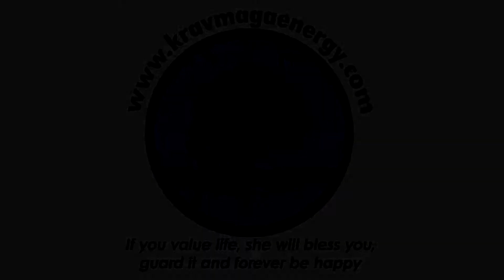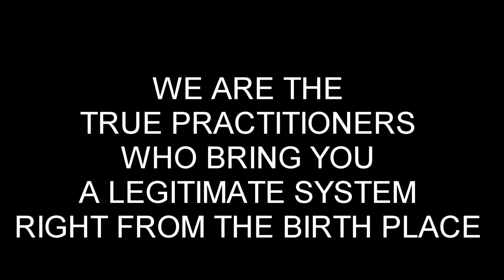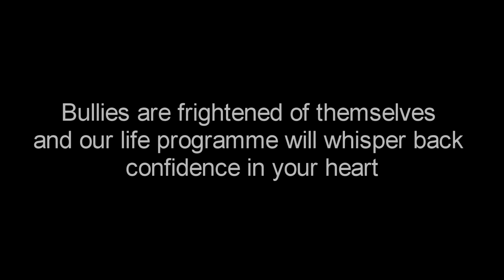Krav Maga Self Defence No Surrender Boot Camp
Commercial for Krav Maga Energy.

If you value life, she will bless you. Guard it and forever be happy.

Video produced by Sparky Buddy Productions
Directed and edited by David Pustansky